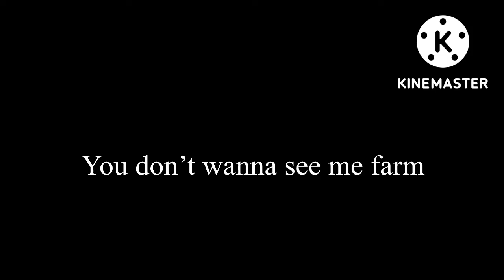Tower defense simulator: cowboy